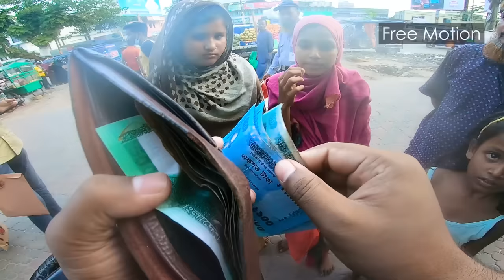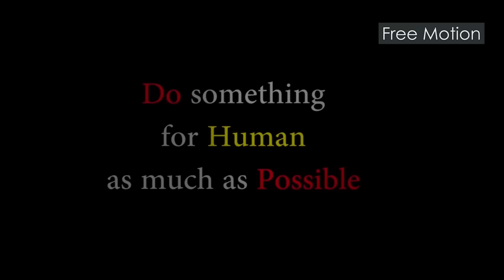আমার জন্য না, আমার মায়ের জন্য লাগবে।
নিজে পরার জন্য জুতা নেই অথচ ওরা বাবা, মা, এবং ভাইয়ের কথা চিন্তা করছে। মাশাআল্লাহ!! এতো অল্প বয়সে পরিবার নিয়ে চিন্তা কয়জন করতে পারে ?

Do something for human as much as possible